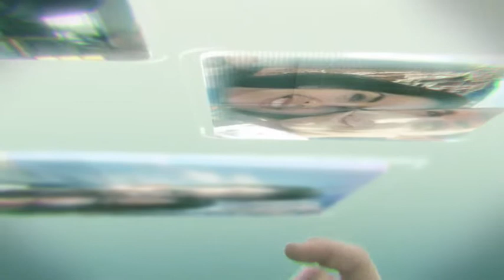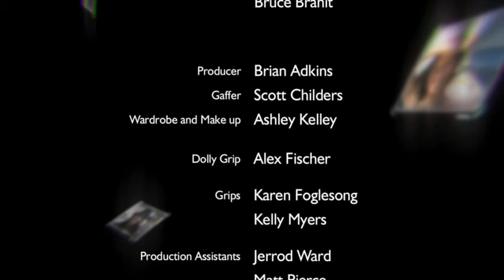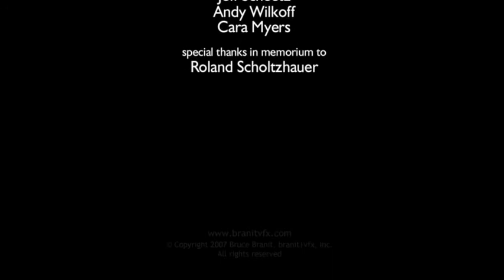Создатель миров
Этот короткий фильм о том, как мужчина создает голографический мир для женщины, которую он любит.